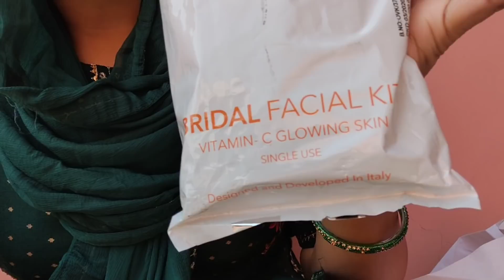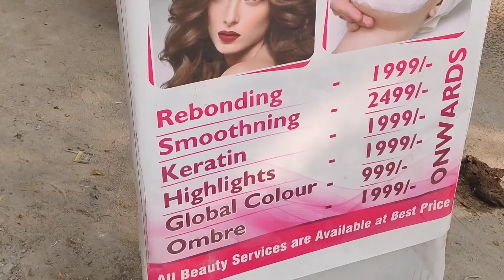करवाचौथ की तैयारियों में आज पहुँच गयी मैं beauty पार्लर😜😜😜 आजाओ आप सब भी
Hi-Fi Makeovers
Address - 972 wali road, Prahladpur Bangar, Near Rohini, Delhi, 110039

mCaffeine
WishCare Buy 1 Get 1 Free
Himalaya Baby Care
ST. DVENCE Buy 1 Get 1 Free
Sugar B2G1
Faces B1G1 on Lips + Face + Eyes (Exclude New Launches & Prepacked Combos)
Maybelline Upto 35% + Freebie on 599
Loreal Paris upto 40% +freebie on 799
Swiss Beauty upto 25%
Lakme upto 25%
MUR Upto 40%
WNW Upto 40%
Clinique Free Eyeliner on purchases above INR 1500
Buy 6 Sheet Masks & Pay for 3"
Glamveda Flat 40%
Globus Flat 40%
Colorbar Flat 20%+5% on 2 products
Everteen B2G1
Klairs Flat 15 %
Enuyul Flat 15 %
SNP Flat 15 %
A BY BOM Flat 15 %
Matra FREE Kiwi Lip Balm (Worth Rs 199/-) on all orders above Rs 249 during Purple Diwali Sale.
M.A.C Full-size Lipstick on Rs 3000
Kama Ayurveda All orders- Bringadi 8ml"
on Rs. 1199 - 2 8ml Samples
On Rs.3000 - Pure Bliss
Innisfree 5+5 on sheet masks"
On Rs. 1199 - 5 Peice kit
Discounts - to be closed with brand"
SuperSmelly Flat 35% Of